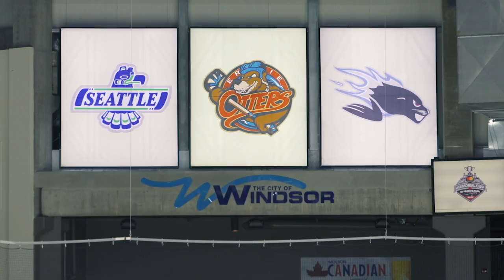The Scouting Life — On The Clock: Season 1, Episode 2 | Chicago Blackhawks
The Blackhawks follow scouts Jim McKellar, Darrell May and Alex Rouleau at the Memorial Cup in Windsor, Ontario.